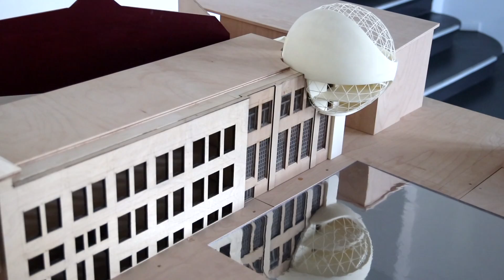dechant baut einzigartiges Kugel-Café in Leipzig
Das Bauvorhaben dürfte einzigartig sein: Der Geschäftsführer der Leipziger Kirow-Werke lässt ein spektakuläres Kugel-Bauwerk nach Entwürfen des legendären Architekten Oscar Niemeyer bauen. Mit dem Bau der hochkomplexen Sichtbeton-Konstruktion mit einem Gitter aus dreieckigen Scheiben hat er die Spezialisten der Firma dechant beauftragt. Der Film begleitet den ersten Teil der Bauphase.